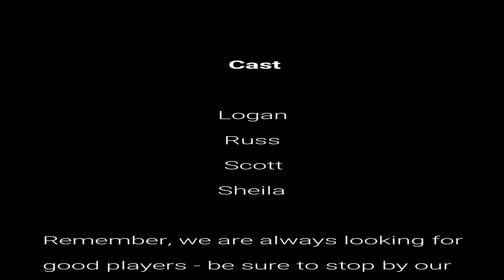Dont Be A Quitter 6 of 6